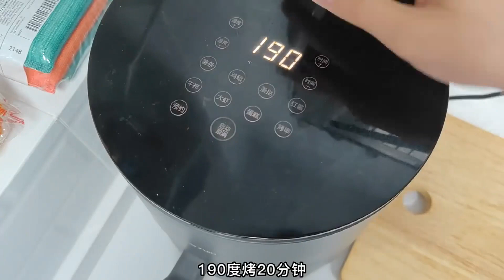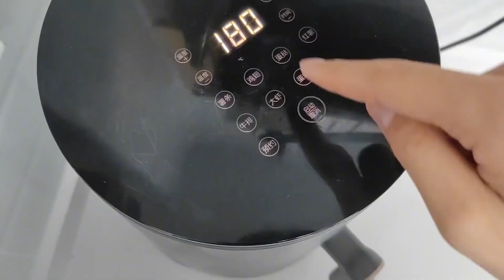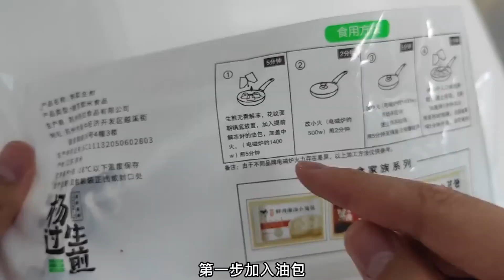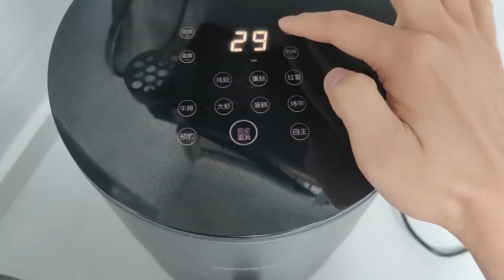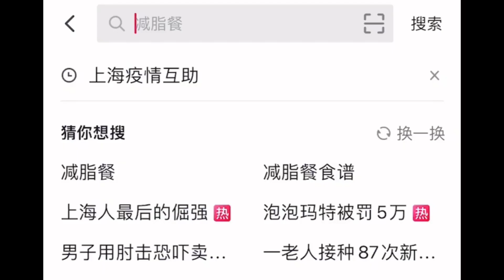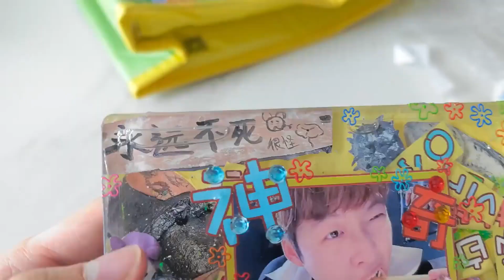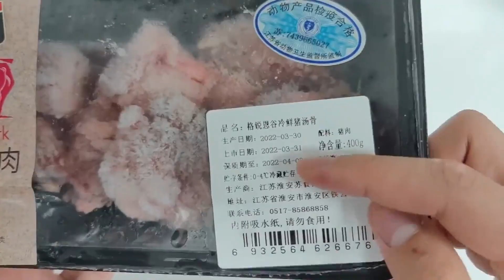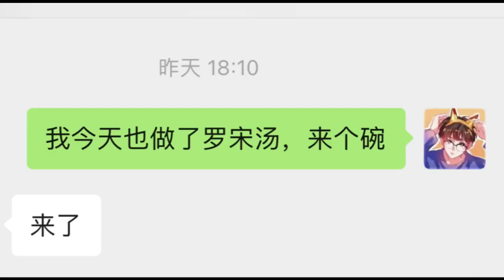跟着米其林厨师学，秘制炸馒头片，香香脆脆很好吃【神奇海挪】